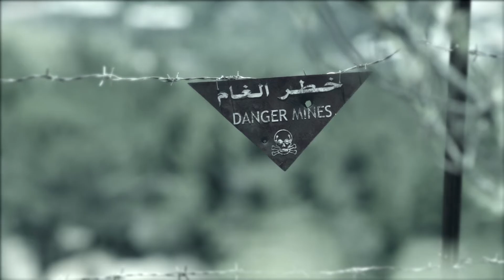BLOM DEMINING TVC